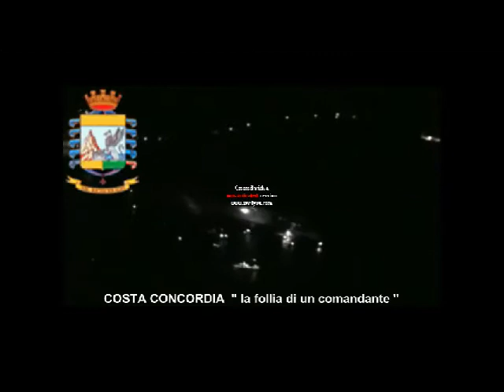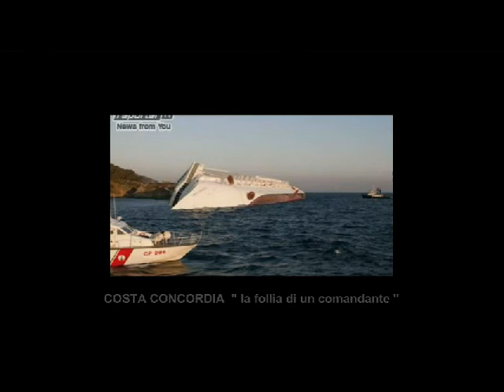COSTA CONCORDIA " la follia di un comandante "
In un'intervista al "Daily Mail" Domnica aggiunge particolari della serata dell'incidente. "Saremmo finiti a letto se non ci fosse stato lo schianto"